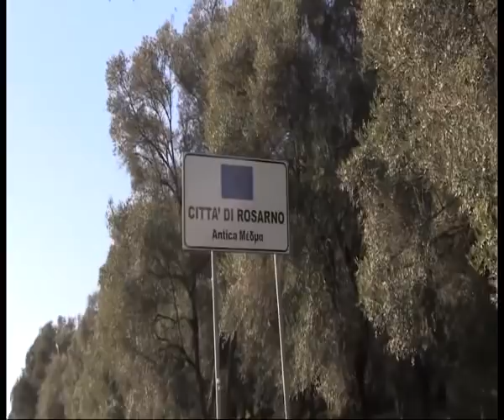ROSARNO: SANTINI DAVANTI A CASA DEL BOSS | IL VIDEO